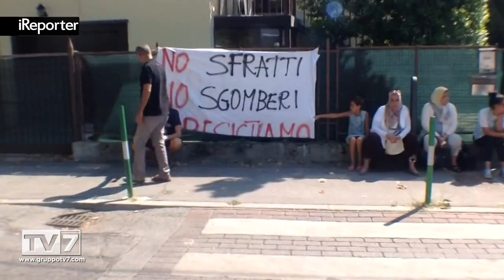PADOVA , SGOMBERATA FAMIGLIA MAROCCHINA DA CASA ATER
Padova - Momenti di tensione questa mattina quando l'ufficiale giudiziario ha notificato lo sgombero dell'appartamento d... [continua a leggere su